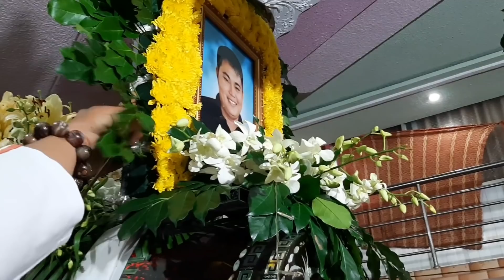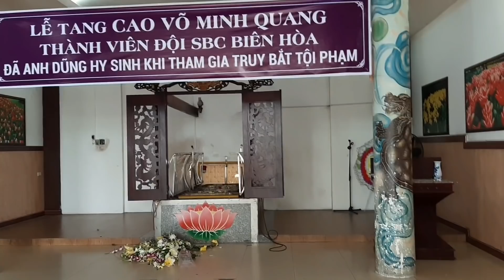cả triệu dân r.ơ.i n.ư.ớc m.ắt tiễn đưa linh cữu hiệp sĩ bắt cướp CAO VÕ MINH QUANG về nơi an nghỉ.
Buổi ti.ễ.n đưa linh c.ữu hiệp sĩ CAO VÕ MINH QUANG  về nơi an nghỉ trong đầy n.ư.ớ.c m.ắ.t người dân.
🔴 Đến với kênh YOUTUBE Quí tv ( đồng hành chia sẻ, giúp đỡ những hoàn cảnh khó khăn.)

      ♥CẢM ƠN MỌI NGƯỜI ĐÃ THEO DÕI VIDEO Ạ♥
☉ Chào mừng Cô Chú, Anh Chị và Các Bạn đã đến với kênh Quí tv
☉ Mọi người nhớ ấn vào nút Đăng Ký để theo dõi thêm những video mới nhất của kênh nhé.
☉ Quí tv chúc tất cả ông bà, cô chú, mấy anh , mấy chị, thật nhiều sức khỏe và gặp nhiều niềm vui trong cuộc sống ạ.
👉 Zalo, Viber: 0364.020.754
 🔵 Tk Ngân Hàng MTQ: 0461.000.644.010 Agribank ( HUỲNH VĂN QUÍ )
** chi nhánh ngân hàng Bình Dương **
© Bản quyền thuộc về Qui tv
© Copyright by Quí tv 👉 do not